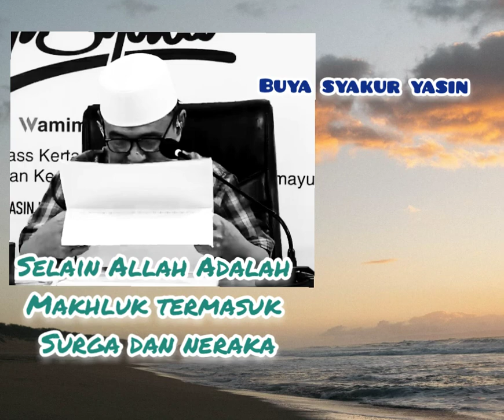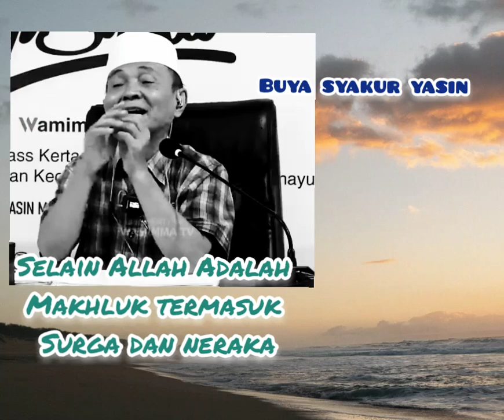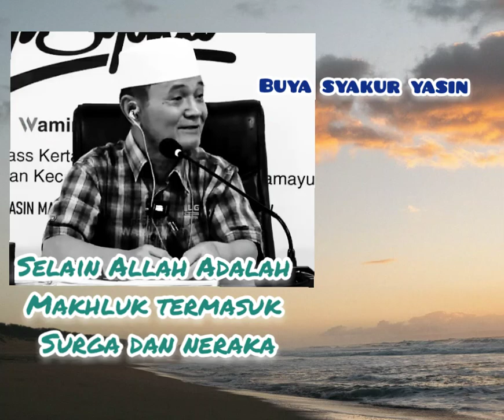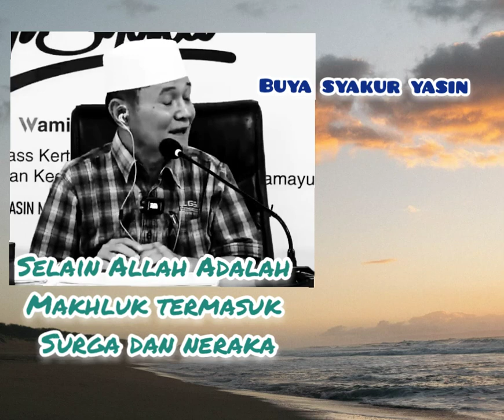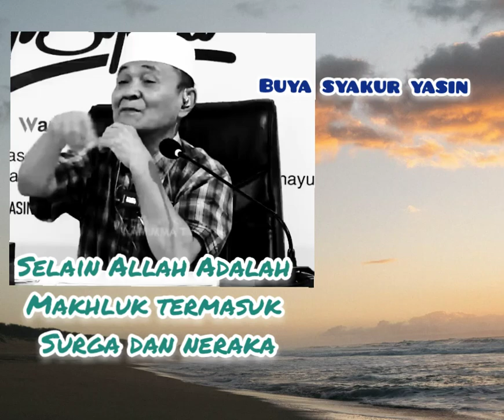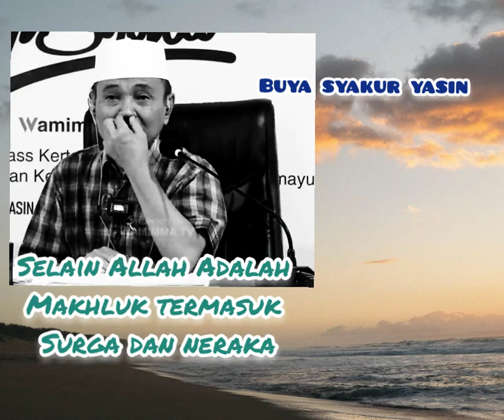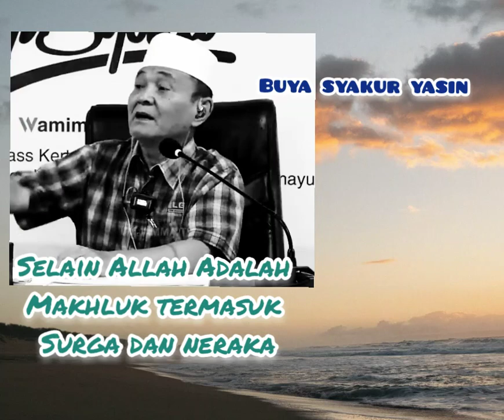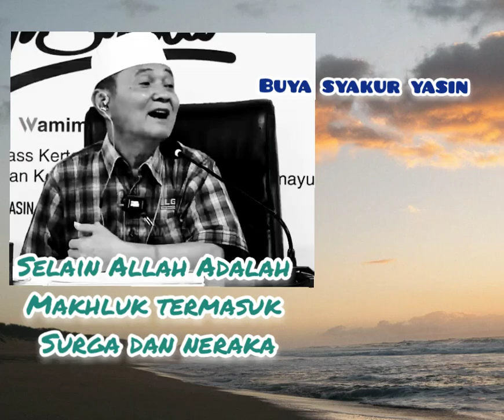Selain Allah Adalah Makhluk Termasuk Surga Dan Neraka